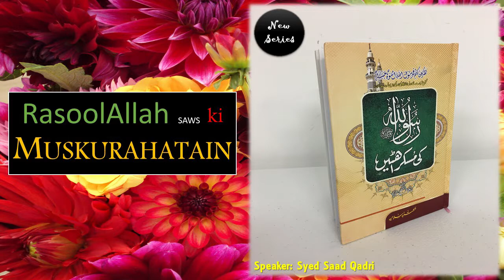Huzor SAWS ki Muskurahatain - Episode 35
This lecture is about Huzor SAWS ki Muskurahatain  - Episode 35